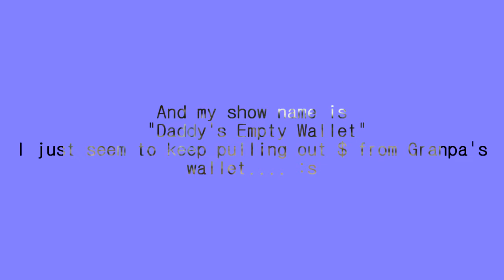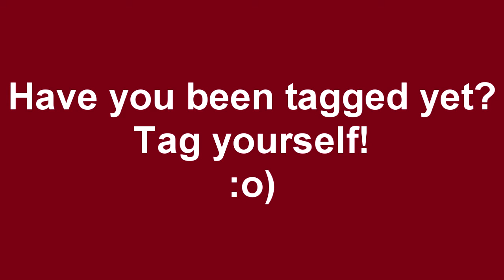Tagged:)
I was tagged by ambition505!! Tag yourself if u haven't been tagged yet. xx

Ordinary Life by Duran Duran